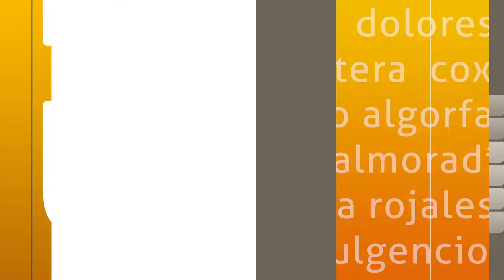Celebración del Día de los Abuelos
VEGABAJA | Qué importante es el papel de los abuelos👴👵 en la familia. Esta semama hemos celebrado su día. Se merecen eso y muchomás❤️.